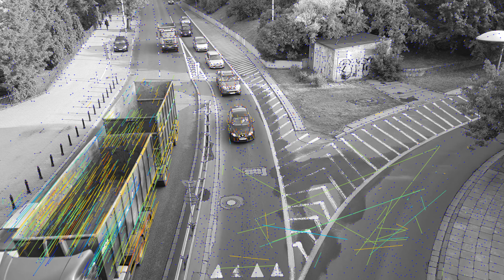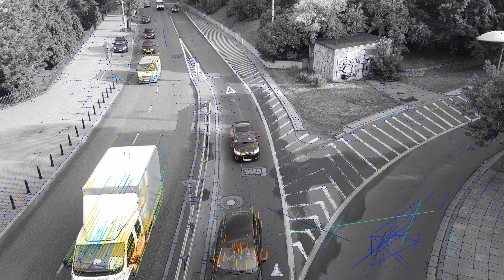Magic Leap: SuperPoint and 4K Traffic camera!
You can download source video!!!

Just download this video and use it!
To downlaod 4k video you can use youtube-dl or one of these really bad websites...